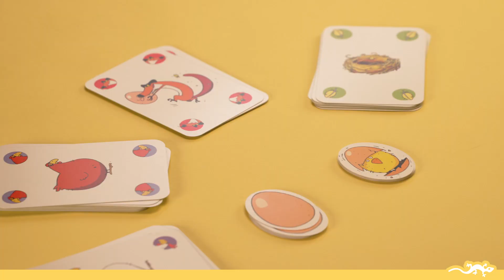Piou Piou - karetní hra (DJECO)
CZ: Rychlá a zábavná karetní hra pro děti od 5 let. Úkolem hráčů je nasbírat během hry tři kuřata,  ale musí si dát pozor na lišku.
SK: Rýchla a zábavná kartová hra pre deti od 5 rokov. Úlohou hráčov je nazbierať počas hry tri kurčatá,  ale musia si dať pozor na líšku.